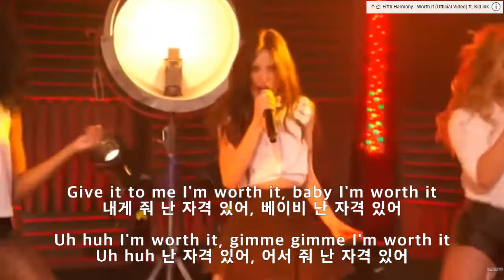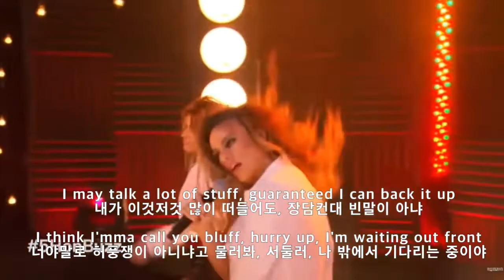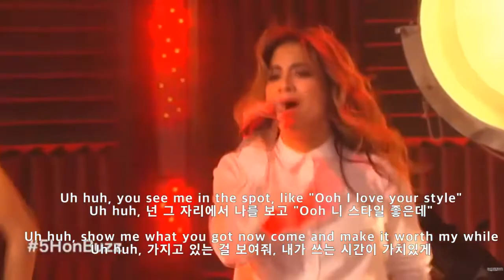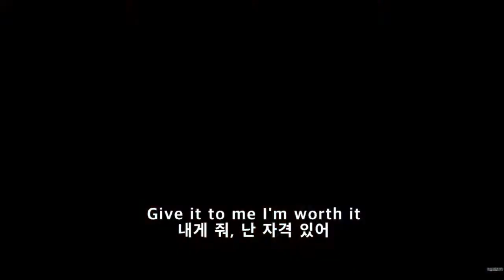피프스 하모니- WORTH IT (가사해석)